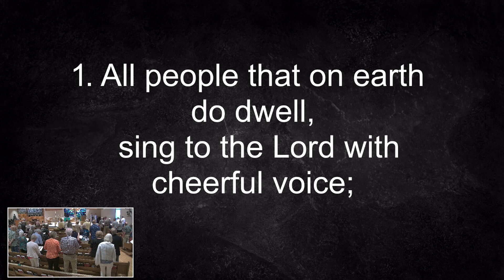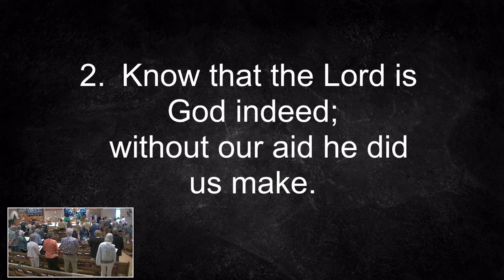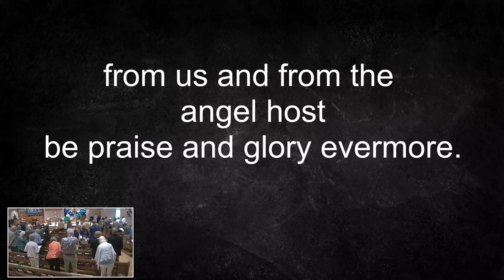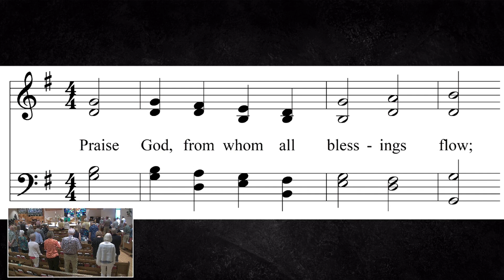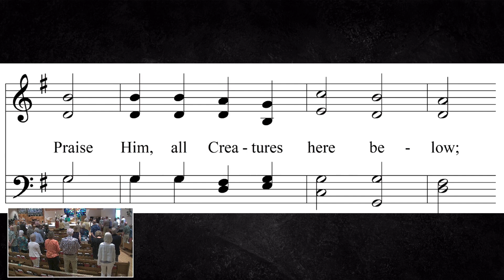American Lutheran Church Traditional Service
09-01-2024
Vicar Christian Thao